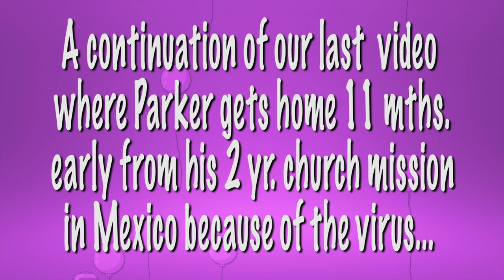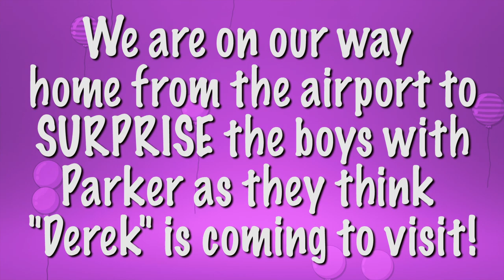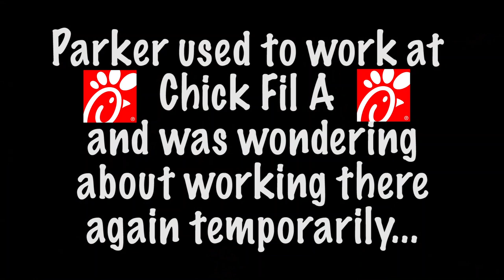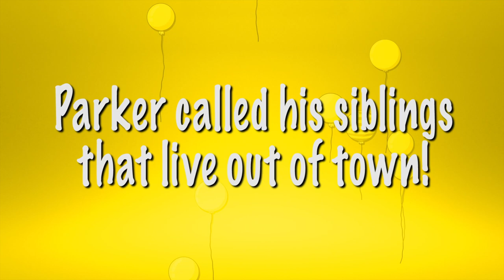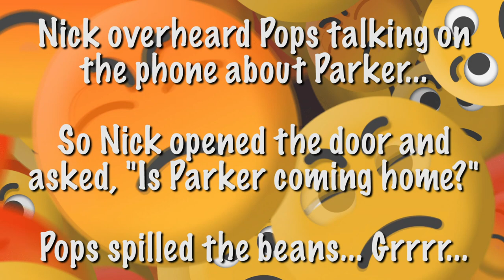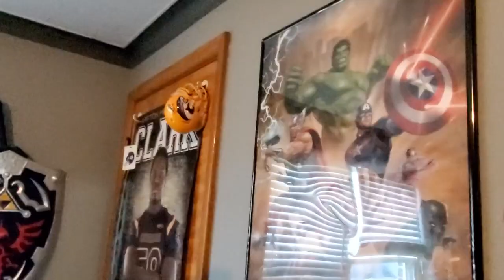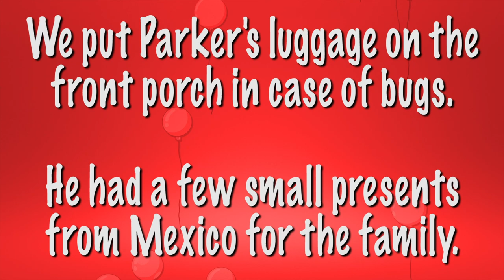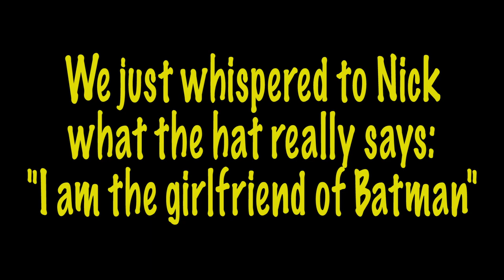SHOCKED BY RETURNED MISSIONARY! – Time for Joy Family Vlog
Parker had been serving a church mission in Mexico for 13 ½ months when he unexpectedly was told he had to return home! This is the 2nd part of his Homecoming Vlogs when he surprises his brothers!

Time for Joy Productions, Bill Dent Clark & Dana Rene Rich -- We are a blended family with 10 children, 2 with special needs. Sadie, Blake, Morgan, Brooke, Aaron, Parker, Bryen, Nick, Hunter and Rae. The goals for our family’s YouTube channel are to entertain, uplift, inspire and bring laughter and joy to people’s lives. Life is tough but there is JOY to be found!

**Send us your short videos of what brings you and/or your family JOY or a challenge or question for “ASK BRYEN”! Please be aware that if you submit a question ANYTHING can happen!

Check out Sunshine Mafia’s YouTube channel with over half a million subscribers! We LOVE that family!

Music & special effects from:

Audioblocks
Footage crate